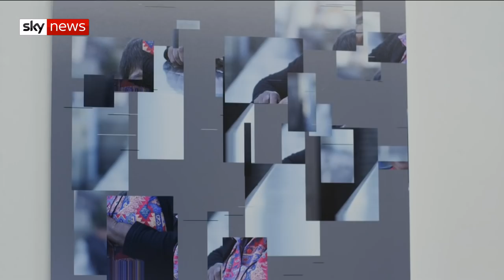Exclusive: Modern Slavery victims held on a 'piece of string' by Government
Hundreds of modern slavery victims are left in limbo as the Government fails to reach its own targets. Sky News has learned many cases go well over the 45 day time period and victims can’t work until they are assessed.

Sky’s Jason Farrell has an exclusive interview with a woman kept as a sexual and domestic slave for 3 years, and has been waiting 18 months to be officially classified a “victim”.

‘Susie’ was brought to the UK from Ghana by a man she thought she was going to marry, but instead, the man confiscated her passport, she was kept in servitude and forced to have sex.
Sexual exploitation is the most common form of modern slavery reported in the UK, followed by labour exploitation, forced criminal exploitation and domestic servitude.

A Home Office spokesperson said: “Modern slavery is a barbaric crime that destroys the lives of its victims, which is why we introduced the world-leading Modern Slavery Act in 2015 and have put in place the Modern Slavery Strategy.

“The package of reforms we’ve announced to the National Referral Mechanism will markedly improve our system for identifying and supporting victims and lead to quicker, more certain decisions on cases.

“We aim to make a decision as quickly as possible, but we need to ensure we have all the information available, which can take time in complex cases. Potential victims receive a comprehensive package of support while a decision on their case is being made.”

and download our apps